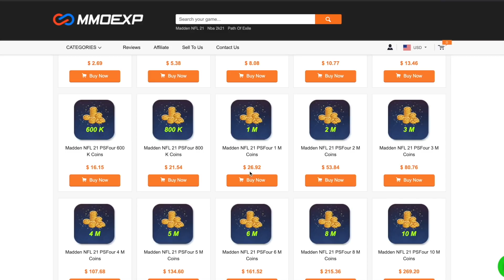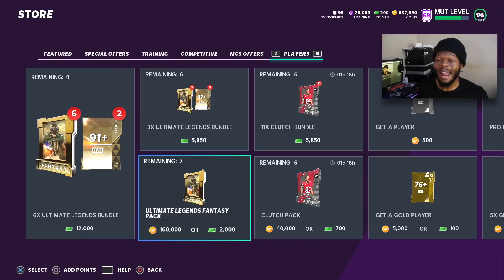THIS MIGHT BE THE WORST 99 OVERALL IN MADDEN HISTORY! EDDIE GEORGE IS BROKEN!